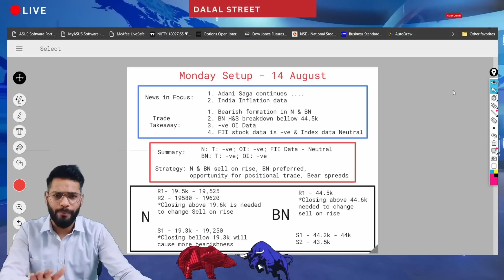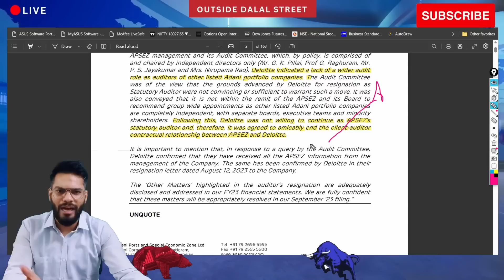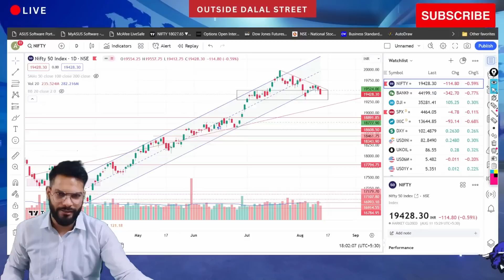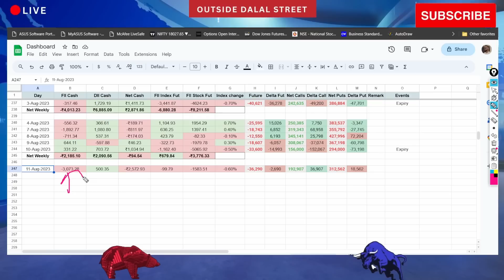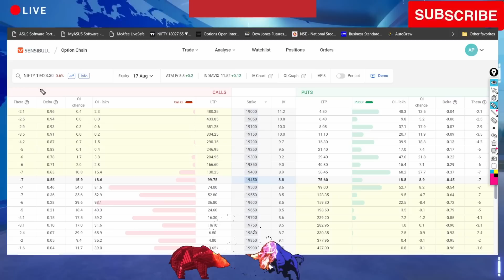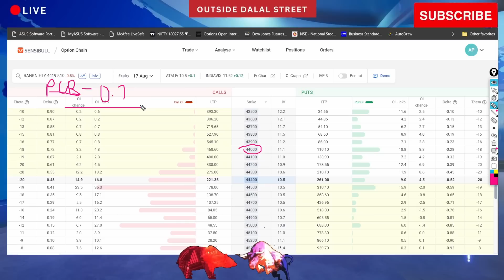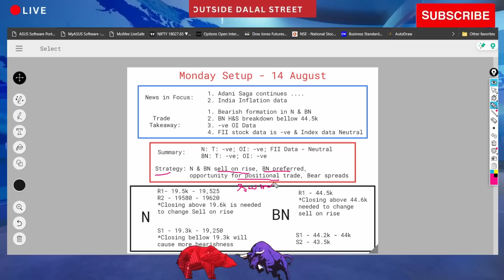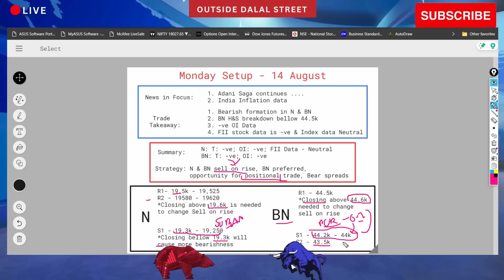Trading Setup 95% Win Rate⚠️ Nifty Banknifty prediction 14 August | Monday Trading Setup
nifty prediction
nifty prediction for tomorrow
nifty tomorrow

00:00 Trade Setup
02:13  Major Trading News - Adani News
09:59 Trade Takeaway
11:45 FII Data Analysis
11:15 Nifty Technical analysis
16:51 Nifty Option Chain Analysis
18:47 Banknifty Technical Analysis
20:22 Banknifty Option Chain Analysis
24:04 Trading Setup - Monday trading strategy

Banknifty Nifty Tomorrow Prediction & Analysis for 14 August and Nifty banknifty options for tomorrow by outside dalal street. Technical analysis of nifty banknifty and option chain analysis for nifty banknifty tomorrow prediction. Call or put buy in nifty or banknifty, options to buy tomorrow.
Stock market. Nifty 50. bse sensex. nifty all time high. sensex all time high